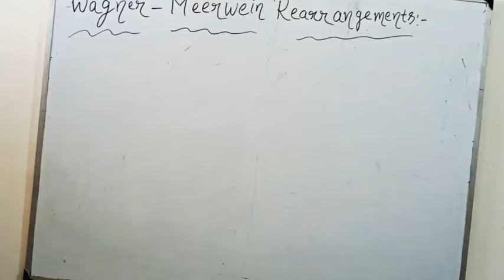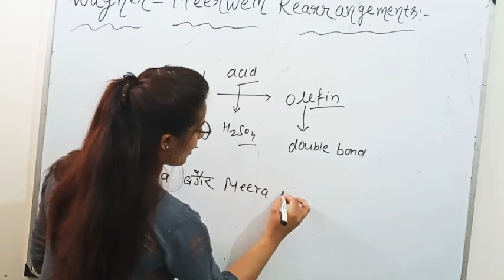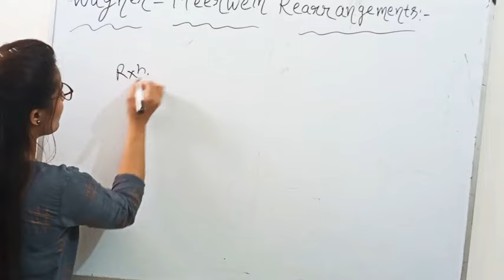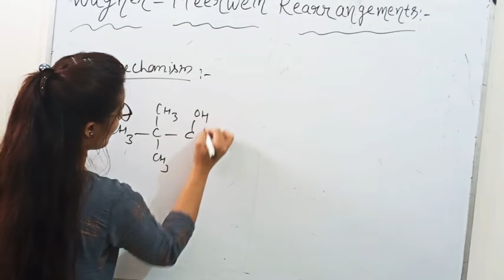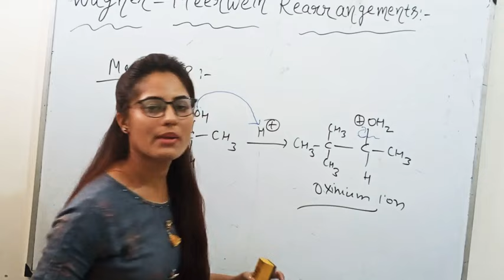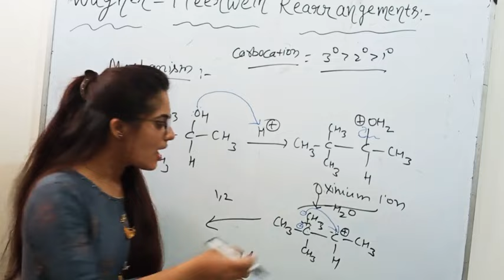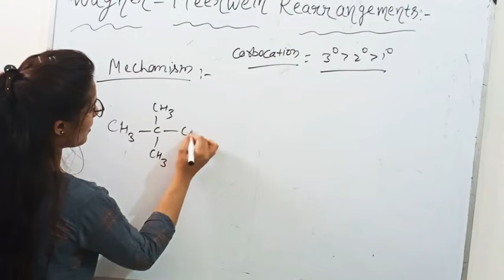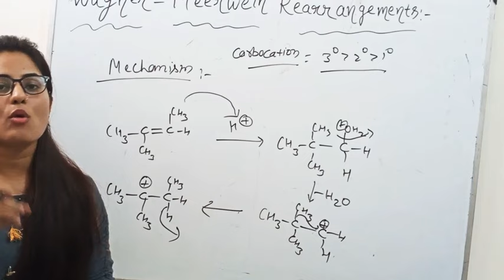Wagner-Meerwein Rearrangement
👉👉Reaction mechanism

 mechanism

👉In this Reaction .

👉when a alcohol containing two or three alkyal or aryl group on the b carbon atom is treated with acid,

👉reshuffling of atom or group take place and give rise to product with different carbon skeleton.

👉This type of rearrangement is called Wagner-Meerwein rearrangement.
Mechanism.

👉The OH group of 3,3dimethyl 2butanol abstract a proton from the acid and formation of oxonium ion.and now h2o is also act as a leaving group.

👉This oxonium ion readily loses a water molecule to produce a secondary carbonium ion.

👉due to loss of water these show formation of a carbonium ion .And driving force for the migration of methyl is provided by the increase stability of the rearranged on which happens to be a tertiary carbonium ion.

👉A proton is lost from the newly formed carbonium ion to form the corresponding olefin.

👉And formation of a product 2,3 dimethyl 2 butene.